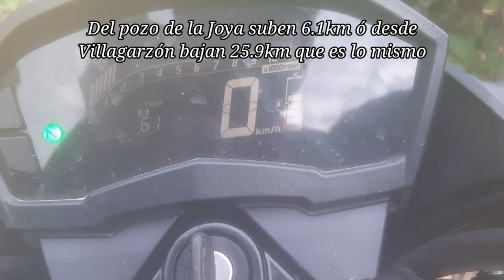*Pesca de Raya con Caña Spinning de Niño 🎣🇨🇴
bienvenidos al canal oficial de Adictos a la Pesca, este es un canal exclusivo para contenido que tenga que ver solo con cosas de pesca.

Saludos para todos los amantes de la pesca en todo el mundo, no se diga mas, a Pescar y éxitos. Recuerden que saber como es el lugar al cual se ira de aventura a pescar es primordial para llevar la carnada adecuada y el equipo y herramientas de pesca necesarias. 🎣

Esta aventura fue muy divertida amigos, se nos prendió una Raya con la caña de pescar de niño y fue muy divertido ver a Junior pelearla para que no le arrancara ese naylo tan delgado, también hicimos por primera vez pesca con botellas y sacamos Doncellas, Nicuros y cuchillejas con ese método, además se nos prendieron unos muy buenos pintadillos y aunque por la problemas de la cámara del celular que se nos cayo al agua se nos cortaron varias partes de varios videos y no se pudo mostrar la liberación de la Raya y uno de los pintadillos. De igual manera nos reímos mucho en esta salida a pescar y esperamos que todos ustedes se diviertan con nosotros, buen día para ustedes que nos apoyan. 🎣
El clima estuvo muy bien y el rio amaneció claro, excelente para pescar, aunque nos llena de tristeza ver como las personas dejan en rio toda esa basura que se observa en la peña, son personas falta de educación y cultura que no ayudan a la conservación del medio ambiente y de los ríos. Pero en fin, la pasamos muy bien en el río y nos divertimos muchísimo.

UN SALUDO PARA LA GENTE QUE NOS ESTA APOYANDO, DEJEN SU BUEN LIKE 👍

También puedes seguirnos en Instagram como: adictosalapesca_familia

Nuestro TikTok
mauricio_fishing

Carnadas usadas:
*Lombriz
*Corazón de pollo
*Tripas de pollo
*Sardina viva